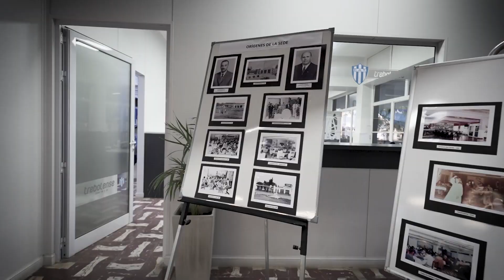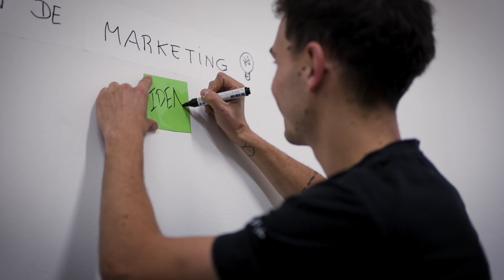UNO EN DEPORTES - 7 DE AGOSTO - B2